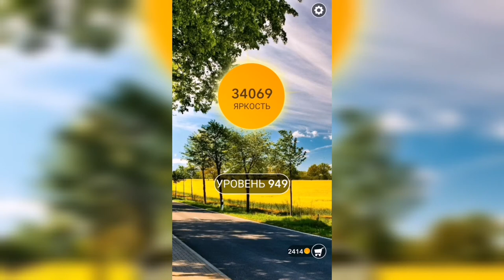Word / Слово Крест: Поиск русского кроссворда / Уровень 949